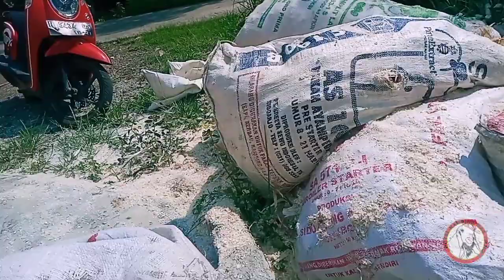Tumpi jangung sangat bagus buat pakan tambahan kambing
Buat para peternak pemula, kalo melihat sabut (tumpi) jagung seperti ini, atau seperti di Vidio ini jangan dibuang, sbb bagus sekali untuk makanan tambahan dlm proses penggemukan kambing.

Agar saya tetep semangat ber karya.
salam ngarit.